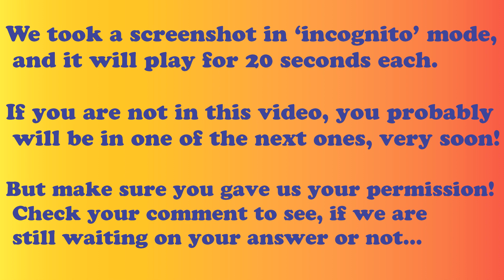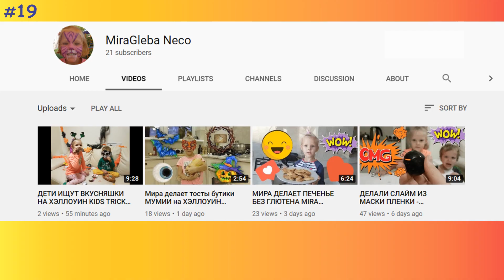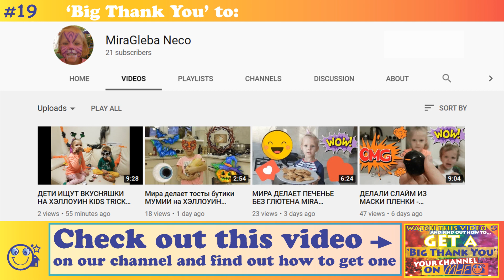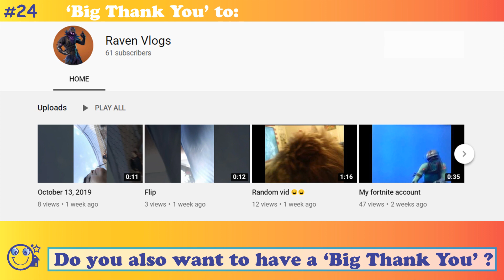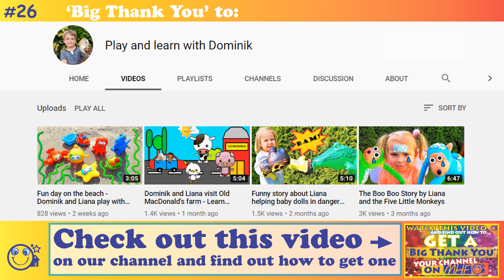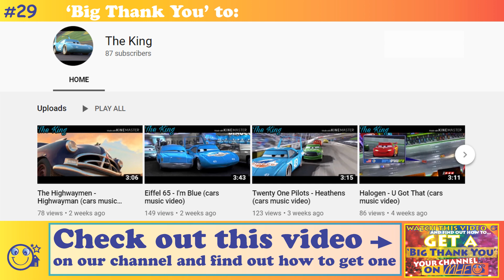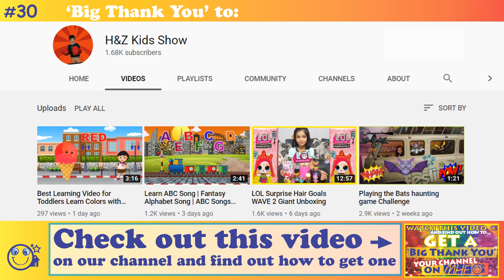'BIG THANK YOU' video # 2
Welcome to our 'Big Thank You' video # 2. The 3rd video is coming soon!
REMEMBER YOU CAN GET MORE THAN 1 'Big Thank You'

Thanks to Pexels for the permission of using the pictures from their website.